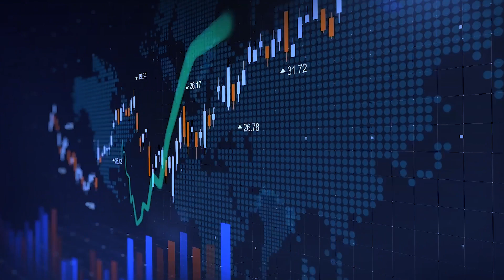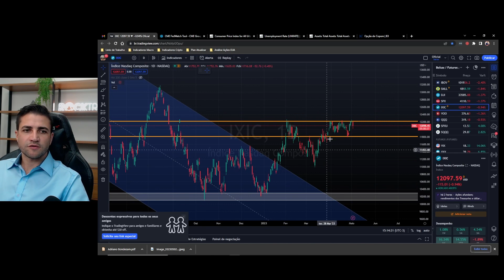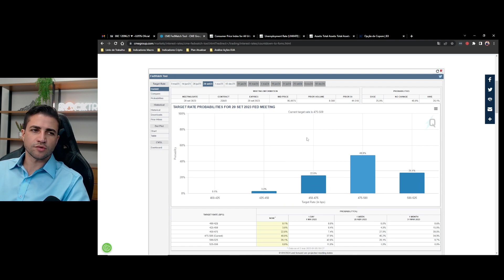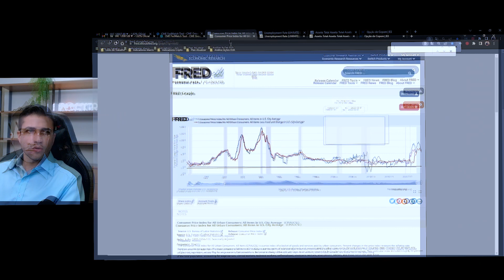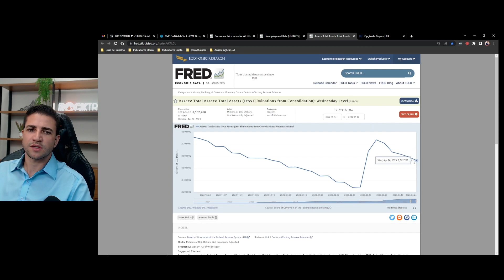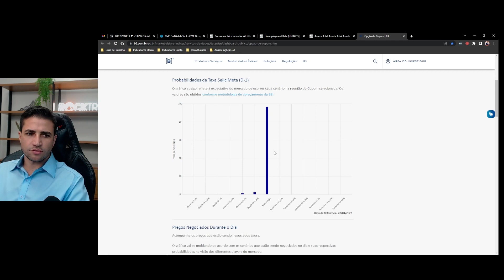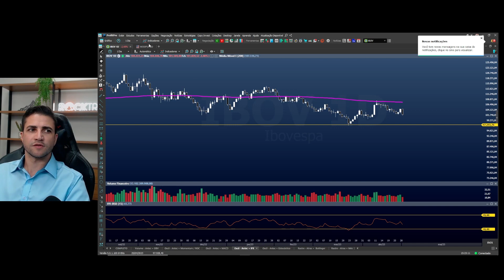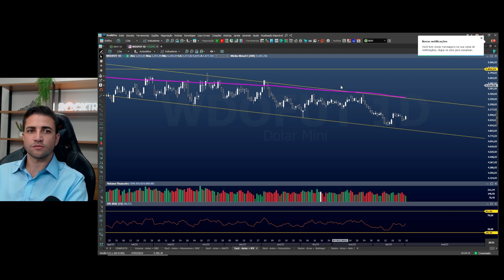O QUE ESPERAR DA SUPER QUARTA-FEIRA?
Na Super Quarta-feira, os mercados financeiros estarão esperando a decisão de juros nos Estados Unidos e no Brasil. É previsto que os Estados Unidos aumentarão a taxa de juros em 0,25 pontos base, chegando a 5,25%. O mercado já prevê que essa será a última alta nos juros dos Estados Unidos, já que as próximas reuniões mostram chances de manter a taxa ou até mesmo cortá-la. O aumento da expectativa de corte de juros se dá por conta de eventos recentes, como a quebra de um banco americano. As bolsas americana e brasileira estão caindo em antecipação à Super Quarta-feira. O discurso pós-decisão dos bancos centrais é crucial para o mercado.

📉 Bolsas americana e brasileira caem em antecipação à decisão de juros
🏦 Estados Unidos aumentará a taxa de juros em 0.25 pontos base
💰 Mercado já precifica possível corte de juros nos próximos meses
📈 Última alta de juros nos Estados Unidos pode fazer moeda perder valor

Como Lucrar com a Alta Volatilidade do Mercado.

Índice do Vídeo:
00:00 Introdução
01:12 Expectativas de Juros Americanos
02:20 O que se preocupar durante essa semana?
07:00 Porque os juros brasileiros são tão altos?
09:30 Análise do Indice IBOV e Dólar
12:30 Conheça nossa Newsletter